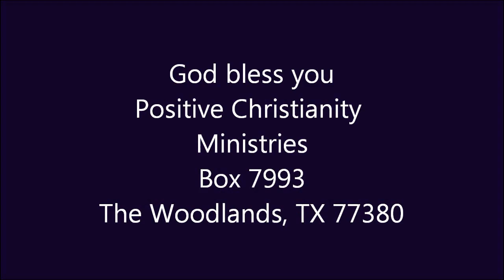Your Willingness to Forgive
Mon/Tues Mar 26,27.12 Christopher Ian Chenoweth